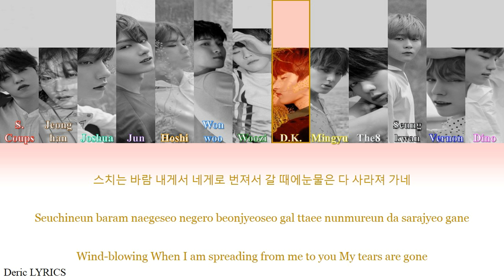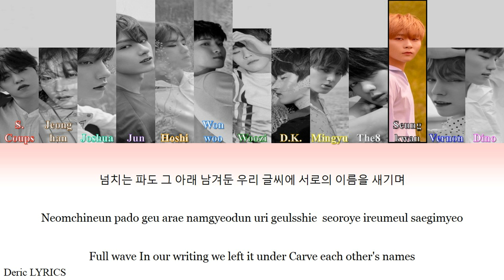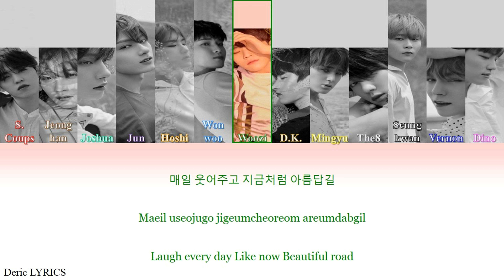Seventeen - Our Dawn Is Hotter Than Day (Color Coded Lyrics) [Han/Rom/Eng]